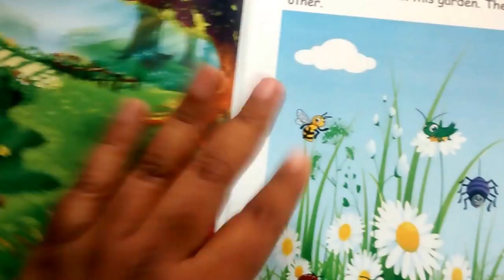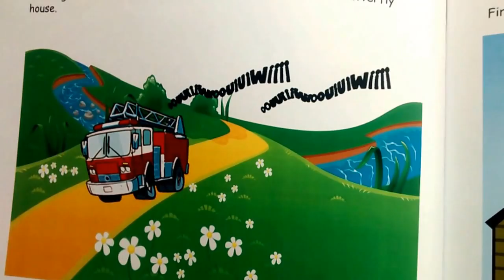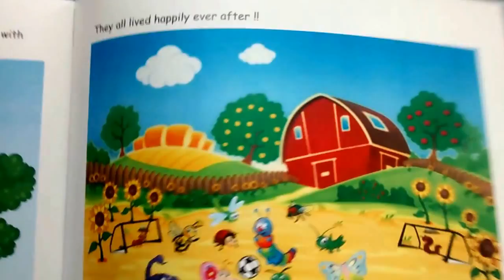First Book: "Friendly Bugs"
Book format of a story narrated by my 3 yr old Follow me for more on book reviews, interesting kids activities and so on